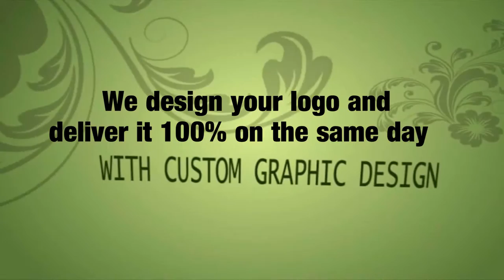Logo Design same day delivery - Bridgeweb.ca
Logo Design - Bridgeweb.ca
call today and get it done today.